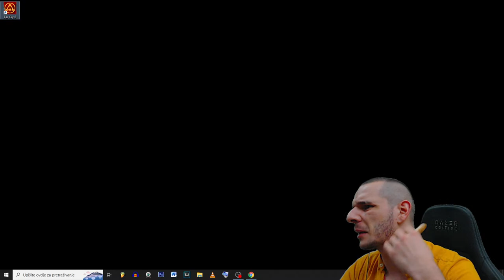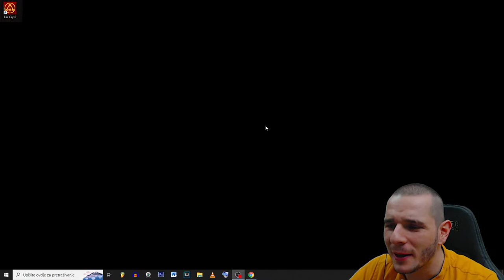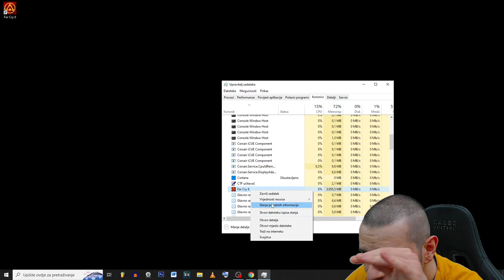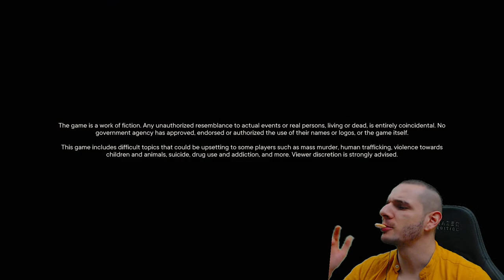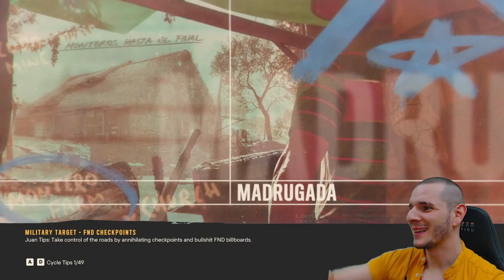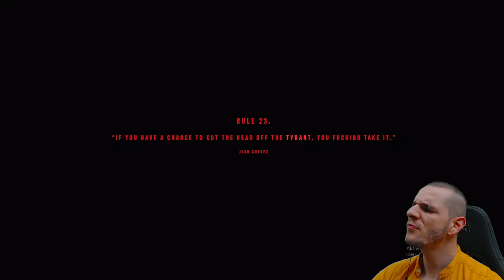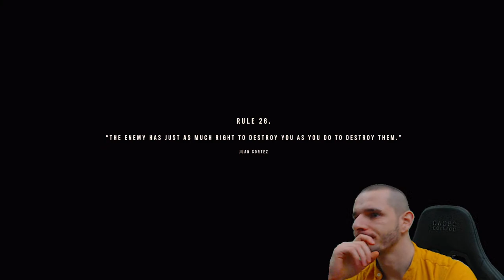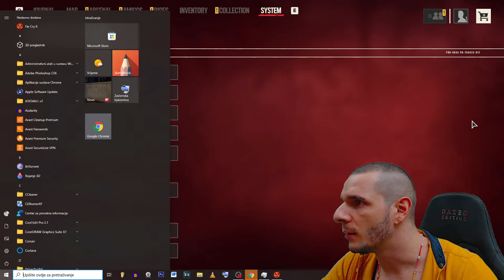🔴LIVE - VRIJEME JE ZA PREKUCAVANJE TO JEST ĐON VIKUJEMO SVE REDOM!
Dobrodošli u lajvaru direktno iz špajza matrixa.
Dodajte me na Instagramu @amer_amanov